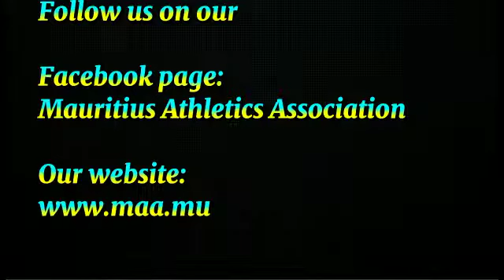La minute d'athlétisme rencontre Georges Vieillesse - Episode 2